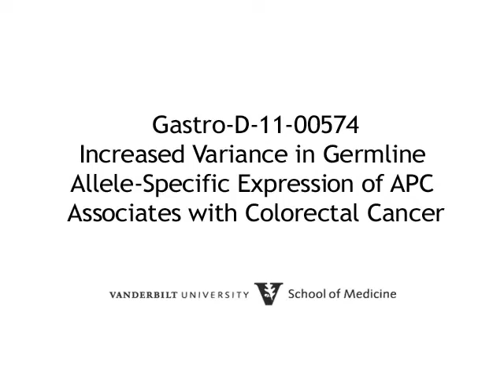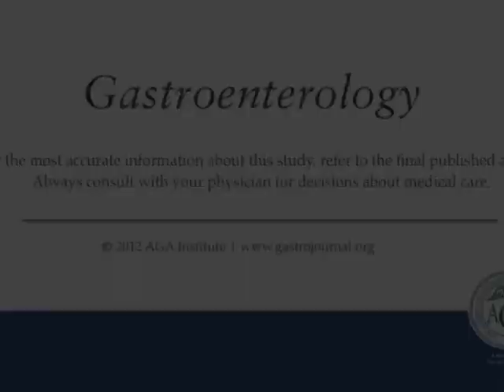Increased Variance in Germline Allele-Specific Expression of APC Associates With...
Dr. Scott M. Williams discusses his manuscript "Increased Variance in Germline Allele-Specific Expression of APC Associates With Colorectal Cancer."  To view the print version of this abstract go

Gastro - Clinical AT